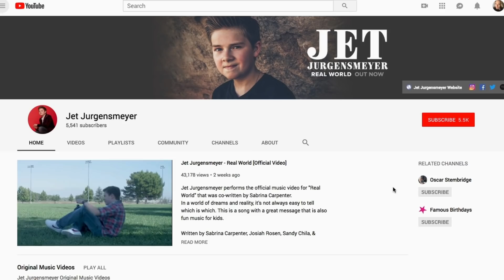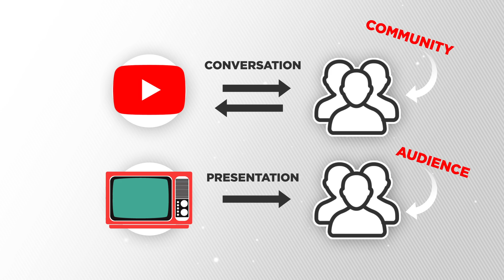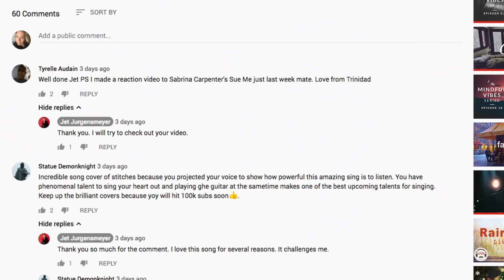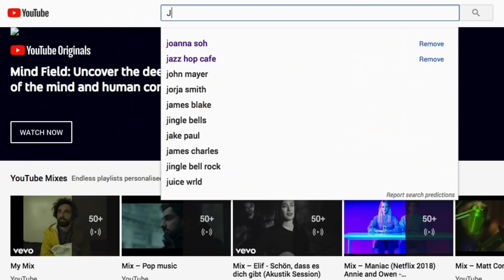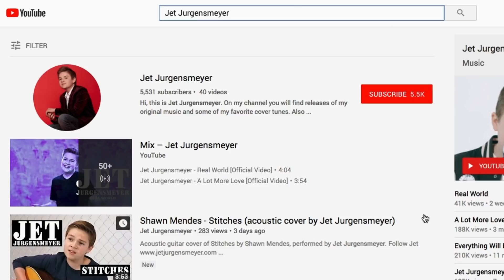Don't Be Like TV If You Want To Grow On YouTube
If you're struggling to grow on YouTube, there's a very simple mistake you may be making. Jet Jurgensmeyer is an actor with his own YouTube channel. In this video, he's sharing what he's learned from being on both platforms, the difference between a TV and YouTube audience, and how you can leverage that difference to get more subscribers and engagement.

6) LET'S REVIEW YOUR CHANNEL: Book a private one-on-one YouTube channel consultation with Tim or someone on his team